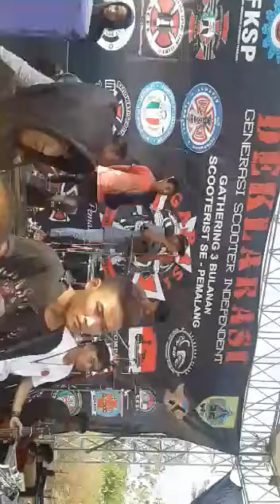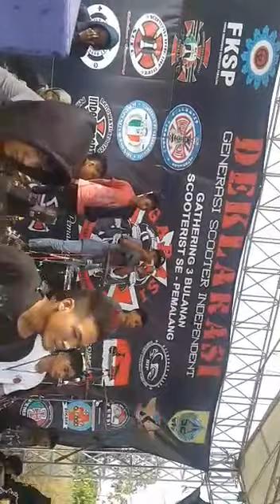Kayu rasta live bodeh pemalang